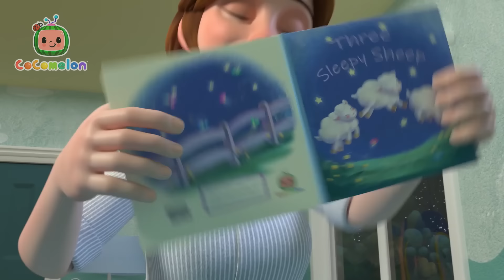Farmer Cece and Ms. Appleberry's Snack Round-Up | CoComelon Nursery Rhymes & Kids Songs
Farmer Cece helps Ms. Appleberry round up her classmates, who are role-playing as different farm animals, for snack time!

Lyrics:
Old Mac Donald had a farm, E-I-E-I-O!
And on this farm she had a cow! E-I-E-I-O!
And on this farm she had a horse! E-I-E-I-O!
Here a NEIGH, there a NEIGH, everywhere a NEIGH-NEIGH!
And on this farm she had a pig! E-I-E-I-O!
And on this farm she had a chicken! E-I-E-I-O!
With a CLUCK-CLUCK here and a CLUCK-CLUCK there!
Here a CLUCK, there a CLUCK, everywhere a CLUCK-CLUCK!
And on this farm she had a sheep! E-I-E-I-O!
Here a BAA, there a BAA, everywhere a BAA-BAA!
And on this farm she had some animals! E-I-E-I-O!
With a MOO-MOO here and a NEIGH-NEIGH there!
Here an OINK, there a CLUCK, everywhere a BAA-BAA!

00:00 Old MacDonald (Cece)
02:51 This is the Way Tea Party
05:28 Teaching Directions
08:50 Mother's Day Breakfast
12:03 If You're Happy and You Know It
14:46 I Love Science Song
17:21 Train Park Song
19:53 Hand Washing Song
22:34 Johny Johny Yes Papa (Parents Version)
24:53 Please and Thank You Song
27:59 Peek a Boo
29:47 Rock-a-Bye Baby
31:57 Baby Shark
34:07 Musical Instruments Song
37:25 Skidamarink
39:54 Yes Yes Bedtime Song
43:41 The Colors Song (Popsicles)
48:12 Swimming Song
50:47 Opposites Song
53:54 Breakfast Song
56:17 Bad Dream Song
59:18 Row Row Stream Song